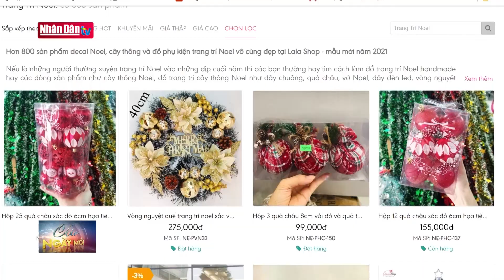Thị trường đồ trang trí Giáng sinh ảm đạm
Thị trường đồ trang trí Giáng sinh ảm đạm | Truyền Hình Nhân Dân
1. Dự Báo Thời Tiết Hôm Nay